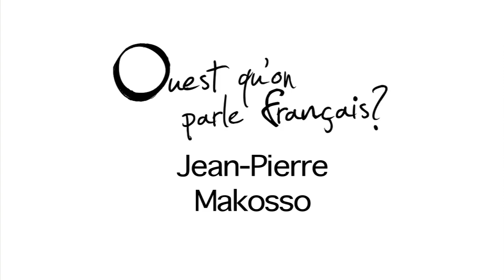Jean Pierre Makosso auteur de "La voix du conteur"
Jean Pierre Makosso, auteur du livre "La voix du conteur", publié aux Éditions Dédicaces.